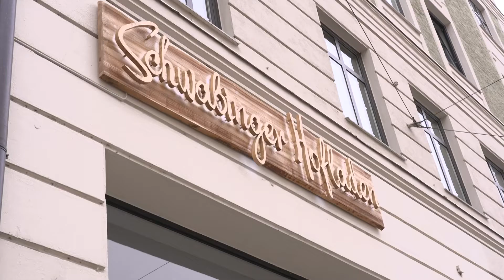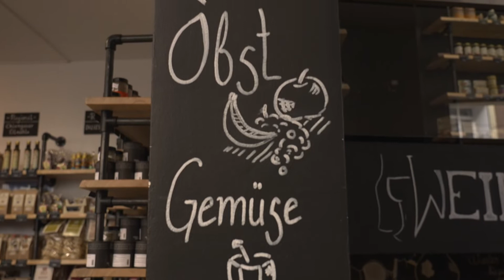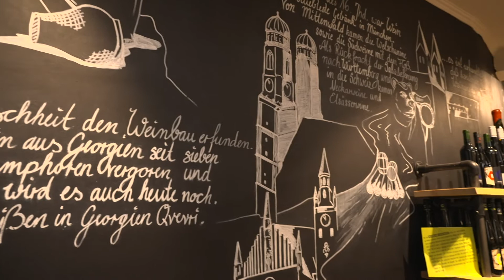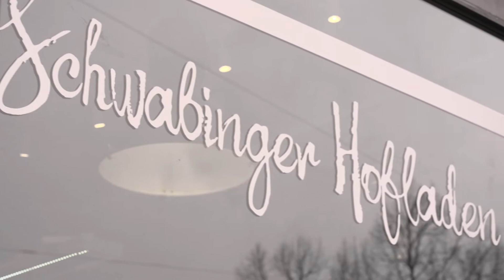Münchner Start-up Serie - Folge 4: Schwabinger Hofladen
Viele Münchnerinnen und Münchner träumen vom Schritt in die Selbstständigkeit – in der Podcastreihe der Stadtsparkasse München erhalten Sie nützliche Tipps und Ratschläge.

Passend zur Podcastreihe war MünchenTV bei den Startups zu Besuch und hat mit den jeweiligen Gründerinnen und Gründern gesprochen.

Folge 4 mit den Gründern des Schwabinger Hofladen: Die Gewinner des Münchner Gründerpreis 2021 verkaufen auf vier Stockwerken allerhand leckere Lebensmittel, von Brot über Käse bis Wein. Dabei legen die beiden besonderen Wert darauf, Produkte aus biologischem und nachhaltigem Anbau von regionalen Erzeugern anzubieten.

Den Podcast mit 95.5 Charivari-Redakteurin Lena Prieger und Nikola Nikolic, Kundenbetreuer im Start-up-Center der Stadtsparkasse München, kannst Du hier anhören